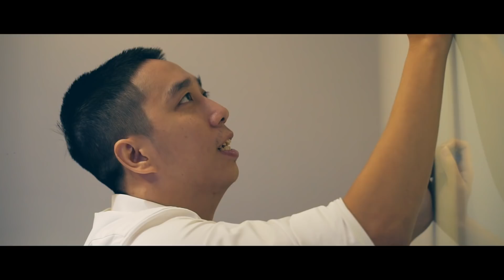Sẵn Sàng Để Thắng - EVOSRAWR Ep 18 | EVOS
Special thanks to:
- Traveloka
- NimoTV
- MSI

© Bản quyền thuộc về EVOS
© Copyright by EVOS Channel ☞ Do not Reup